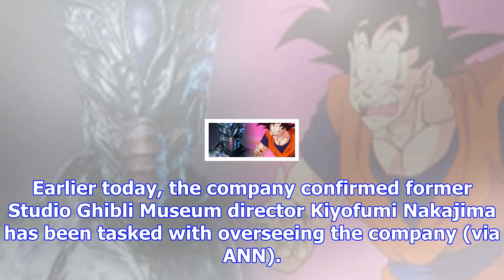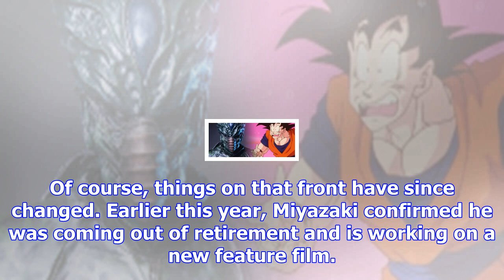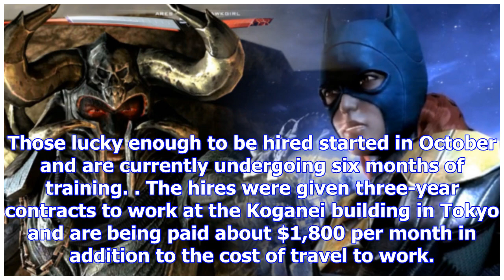Studio ghibli promises future projects after appointing new president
Studio Ghibli has kept quiet for a few years now, but things could be rumbling at the famous studio ...